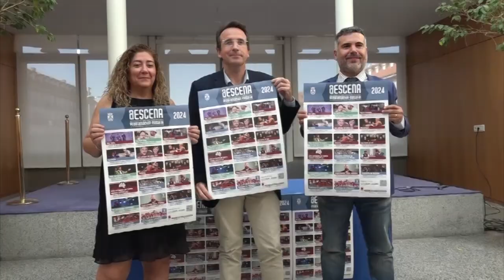PROGRAMA CULTURAL 'A ESCENA' ÚLTIMO TRIMESTRE 2024 LEGANÉS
LEGANÉS 3 SEPTIEMBRE 2024 / El Ayuntamiento de Leganés ha realizado hoy la presentación de la programación cultural de ‘A Escena’ para el último trimestre de 2024. Un programa que el pasado mes de marzo se retomaba tras dos años suspendido (por falta de contrato con los técnicos de sonido y de iluminación de los centros municipales) y que mantiene su oferta para todos los vecinos. En total habrá 17 espectáculos con ópera, conciertos, magia, representaciones infantiles o grandes obras de teatro.
El alcalde de Leganés, Miguel Ángel Recuenco, ha destacado que “tras dos años sin programación cultural en Leganés, que conseguimos recuperar en marzo, quiero felicitar a la Concejalía de Cultura porque hemos conseguido convertir de nuevo en normal el contar con los espectáculos de A Escena para todos los vecinos del municipio. Y es algo que hay que valorar”.
Un total de 17 espectáculos culturales
Por su parte, la concejala de Cultura, Mercedes Neria, ha manifestado que “estamos muy orgullosos de poder tener de nuevo programación teatral y una programación a la altura de una ciudad como Leganés. Habrá espectáculos para todos los públicos y ojalá tenga una acogida tan buena como el pasado trimestre. Hemos puesto mucha ilusión toda la Concejalía y queremos que los vecinos disfruten”.